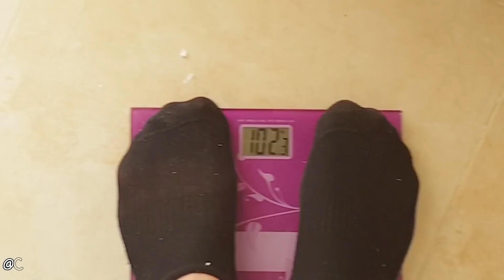أخطاء تخليك نحيف العضلات طول عمرك❌| كم تمرين لازم ألعب للعضلة🏋️‍♂️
صورة الفيديو : انستغرام Desin_msu
موسيقى الفيديو : nocopyrightsong